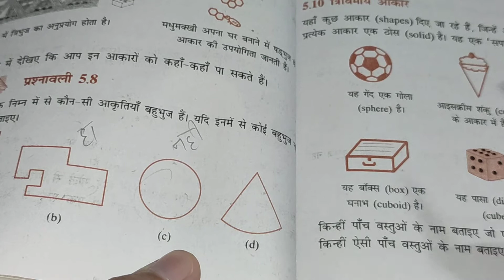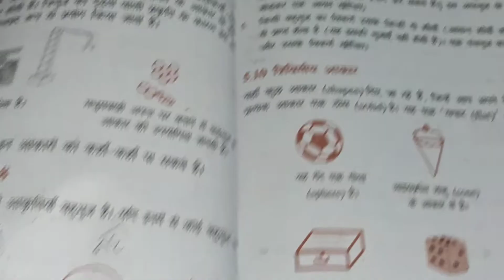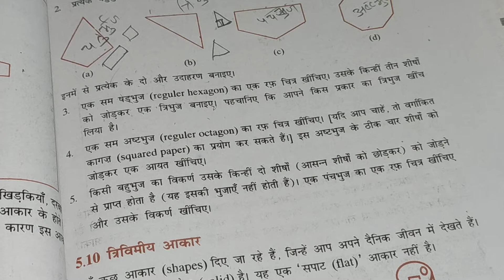Chapter 5 Ex 5.8 Understanding Elementary Shape प्रारंभिक अकारो को समझन Class 6th Maths Hindi Medium